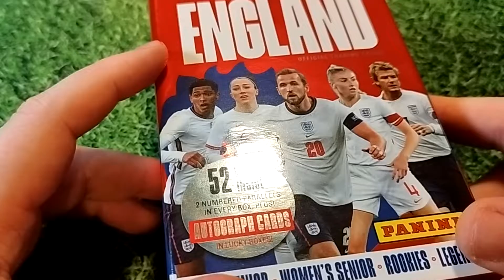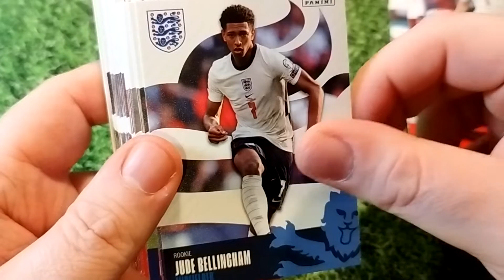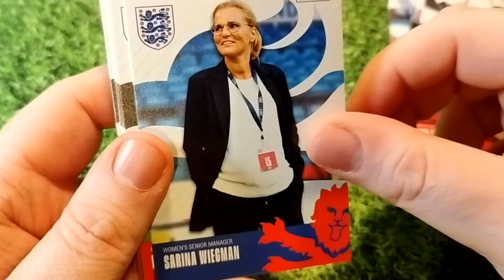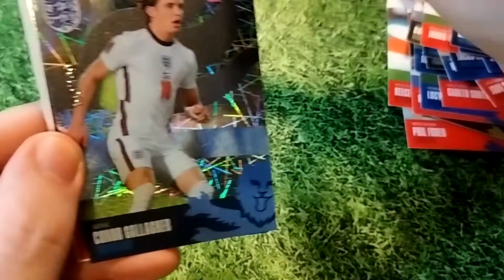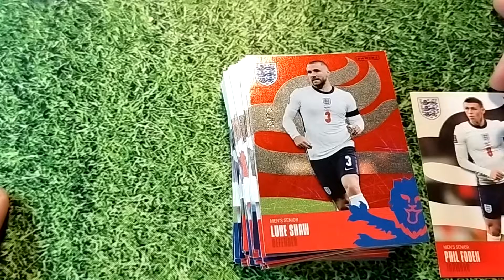The best of England Panini Collection - Looking for Autographs.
Today we open a panini best of England pack looking for an autograph card